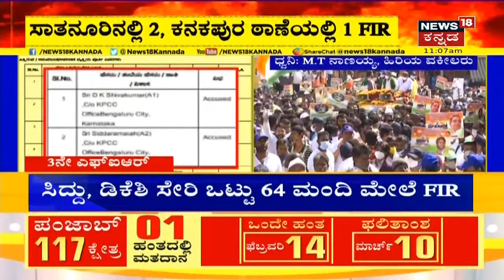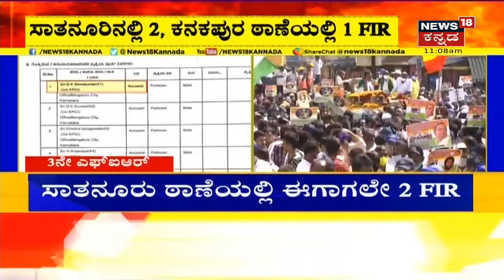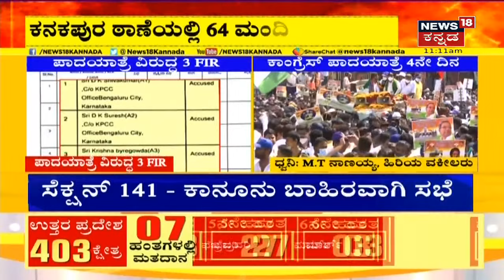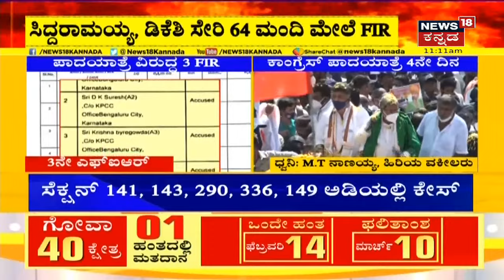FIR ಹಾಕಿ ನಮ್ಮನ್ನ ಹೆದರಿಸೋಕೆ ಆಗುತ್ತೇನ್ರೀ? ಸರ್ಕಾರದ ವಿರುದ್ಧ Siddaramaiah ಕೆಂಡಾಮಂಡಲ | News18 Kannada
ದಿನಕ್ಕೊಂದು fir  ಆಗ್ತಿದ್ದಾರೆ, FIR ಹಾಕಿ ನಮ್ಮನ್ನ ಹೆದರಿಸೋಕೆ ಆಗುತ್ತೇನ್ರೀ? ಸರ್ಕಾರದ ವಿರುದ್ಧ Siddaramaiah ಕೆಂಡಾಮಂಡಲರಾಗಿದ್ದಾರೆ.